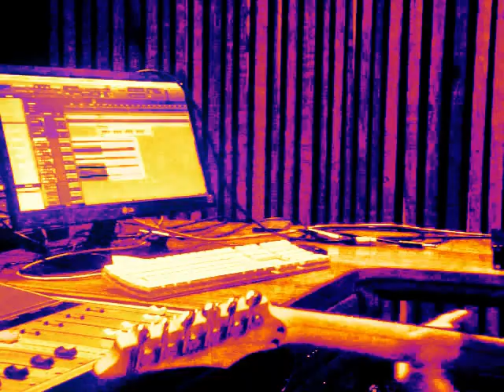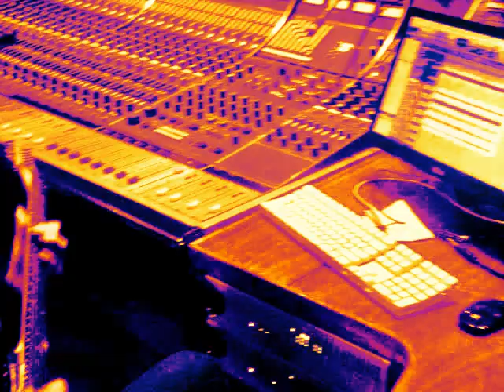ROUND UP ULTRA - NO PASA NADA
ROUND UP IS COMING - ADELANTO DEL SEGUNDO DISCO

Prende la tele
Desconecta tu mente
Inicia el ritual
Anulación total

 Aquí no pasa nada (x 4)

Estupidez
Desigualdad
Conformidad
El orden real de las cosas

Sin voluntad
Ignorancia
Anomia

Coro:

Una visión / Hay que pensar
Su realidad / No es la verdad
Su libertad / Puedo comprar
¿Puedo escoger? / Sin libertad

Quema la tele
Reconecta tu mente
Un nuevo ritual
Liberación total